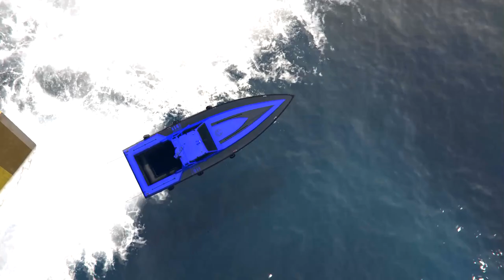GTA V Very Epic Stunt Race By Trevor On Super Cars Planes and Ski Jets Hill Rampa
Just Another Day In Los Santos

👍Likes and Comments Will Help Trevor Find His Way Home

Please don't infringe on the copyright of my channel.

Have a Great Day, Your Dreams Will Come True!